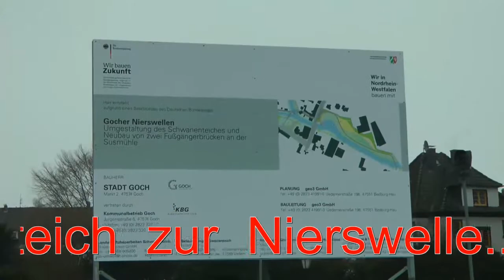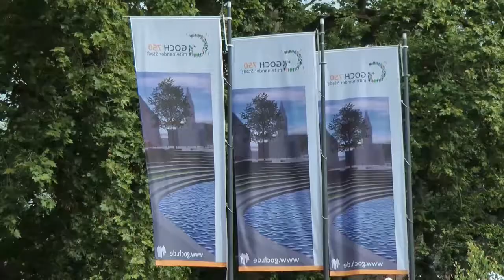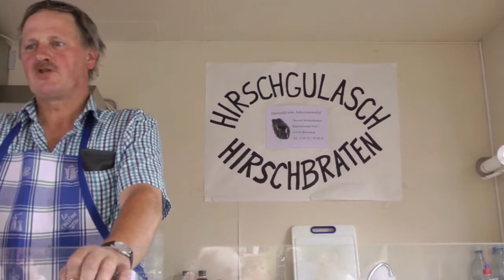Rückblick mit Archivaufnahmen...750 Jahre Stadt Goch 2011 Teil 1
Das Studio WMJ & Pegasus zeigt Archivaufnahmen von 2011 in zwei Teilen vom 750 jährigen Stadtjubiläum der Stadt Goch.
Sie sehen den 1.Teil

 HINWEIS !
Weitere Videofilme können sehen Sie unter GOCH.TV sehen mit verschiedenen Suchbegriffen.